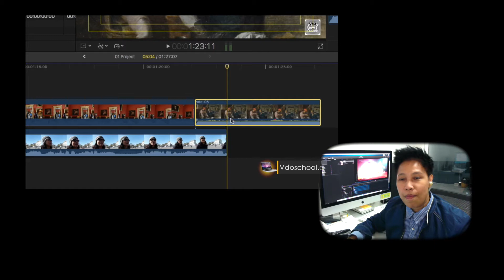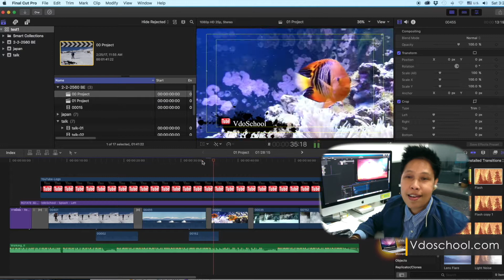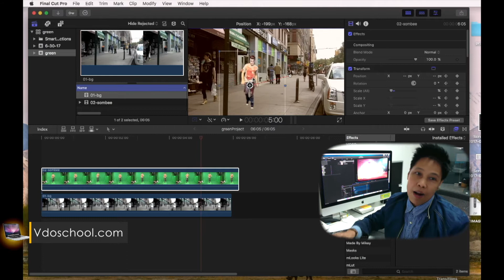แนะนำบทเรียนออนไลน์ Final cut pro X